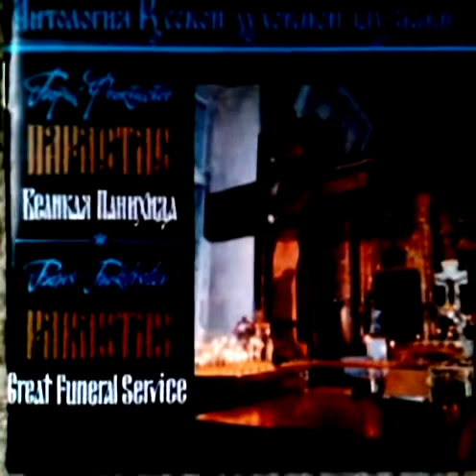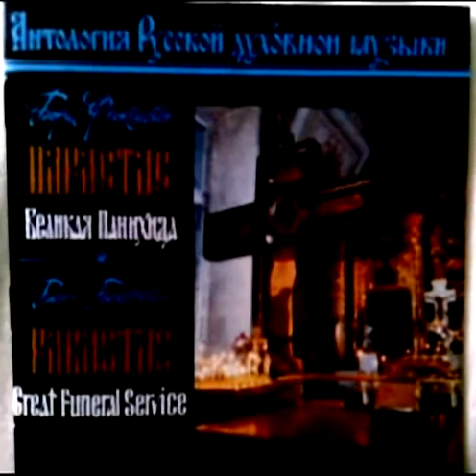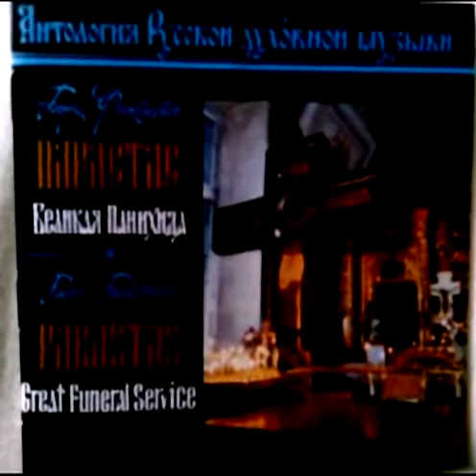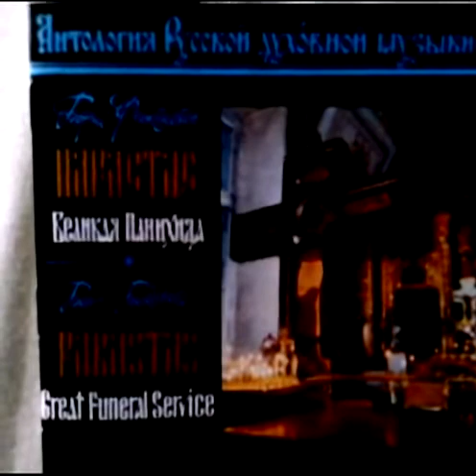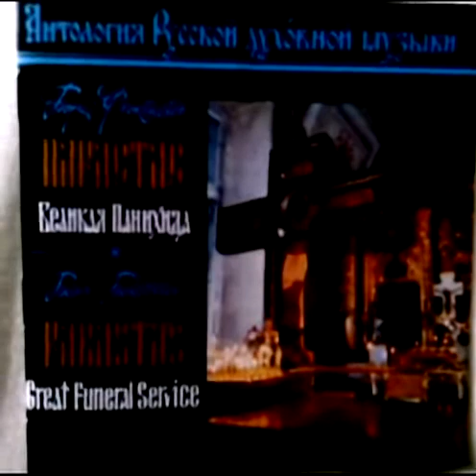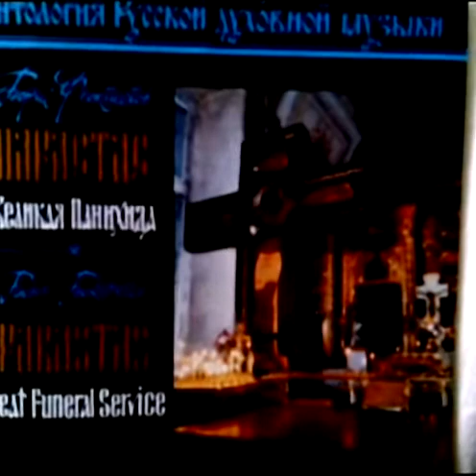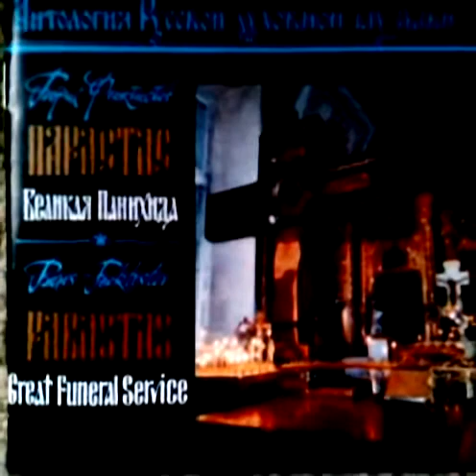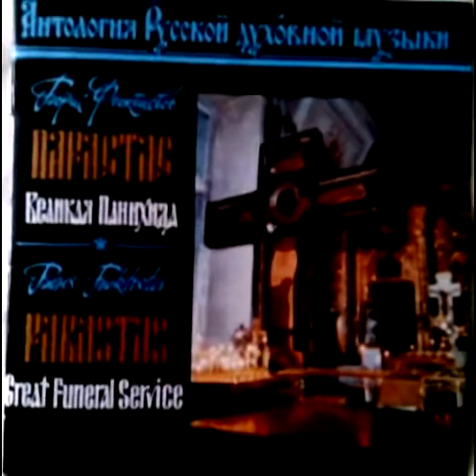Boris Feoktistov.Parastas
Boris Feoktistov, a deeply church person,precentor and composerwas a novice in Trinity-St.Sergiy Lavra. That time His Holiness Filaret (Vakhromeyev) was the Head of the Theological Academy.In 1970 he blessed Feoktistov to be a precentor.Now some words of the person, underwhose influence creative origin of many precentors and composers was formed:this is the outstanding church musician and precentor Nikolai Matveyev, unsurpassed master of sacred classical music interpretation.
"Though he has pupils in precentor class, none of them could be called true successor of his great service, except Boris Feoktistov. It is very important to mark that Boris Feoktistov unites in his person features of a composer and a church precentor in the best traditions of pre-revolution church choral culture..."
From professor Rogov's article
to the Isl.' B. Feoktist0v's CD
Lyturgy of St. John Chrysostom